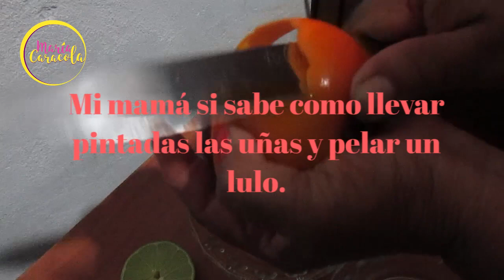Mermelada de lulo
¡Bienvenidos al canal! En esta receta, le mostraré cómo preparar una deliciosa mermelada casera de lulo. El lulo, también conocido como naranjilla, es una fruta exótica originaria de América del Sur, con un sabor único y refrescante.
En esta receta, vamos a utilizar lulos maduros para crear una mermelada dulce y ligeramente ácida que se puede disfrutar en tostadas, panes, crepes o como acompañamiento para postres.  Esta la utilicé para complementar el cheesecake New York y no saben la combinación tan deliciosa que resulta. Siga estos sencillos pasos para preparar esta mermelada casera llena de sabor y frescura. 🤤
*Deje enfriar completamente antes de refrigerar.

¡Y eso es todo! Ahora tiene una deliciosa mermelada de lulo lista para disfrutar. ¡Buen provecho! 🤗